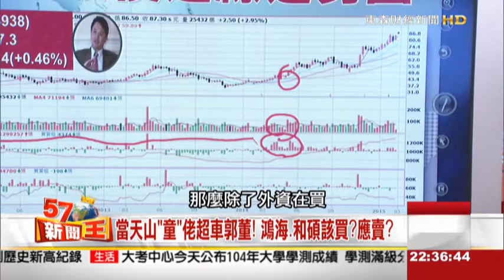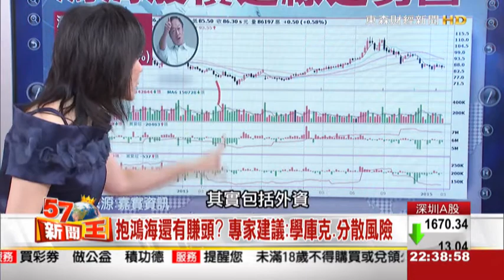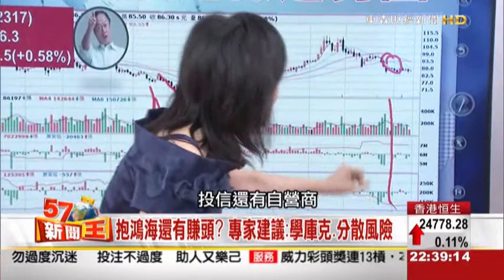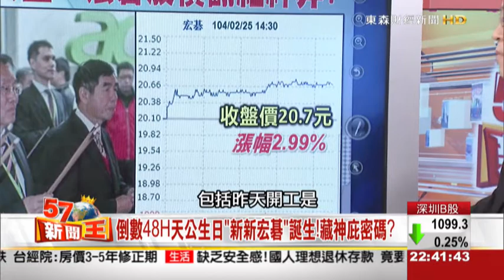和碩鴻海飆車背後 揭開童子賢成功密碼 2015-02-25《57新聞王》3-2